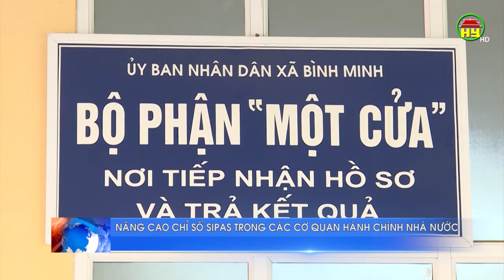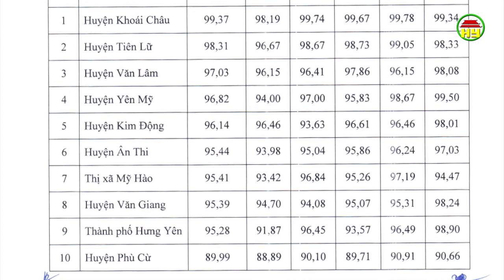Nâng cao chỉ số SIPAS trong các cơ quan hành chính nhà nước